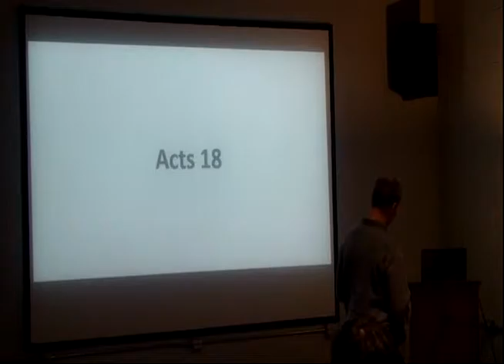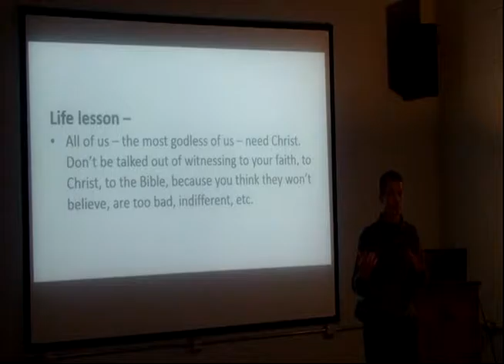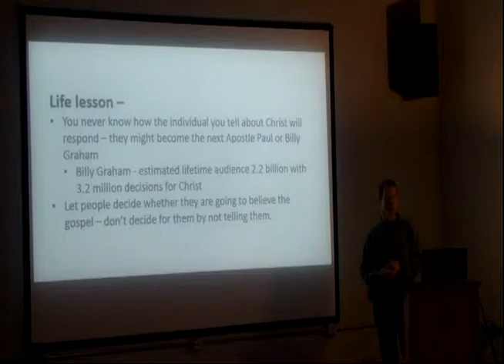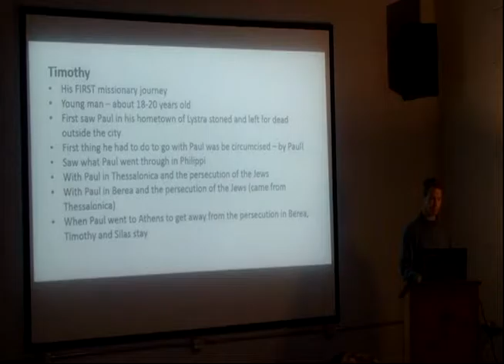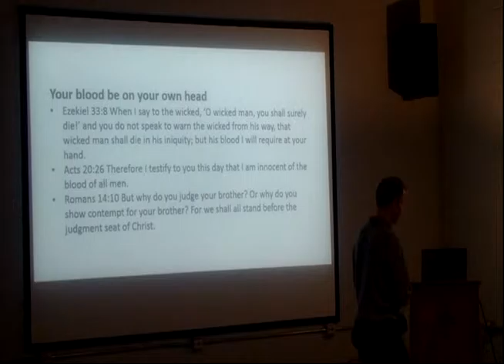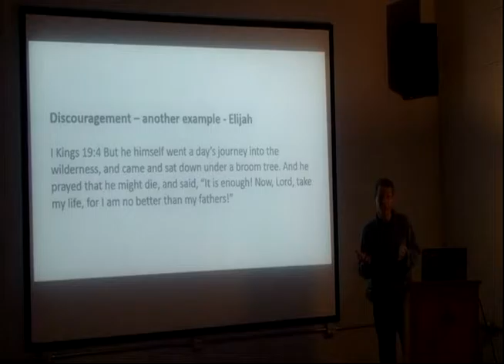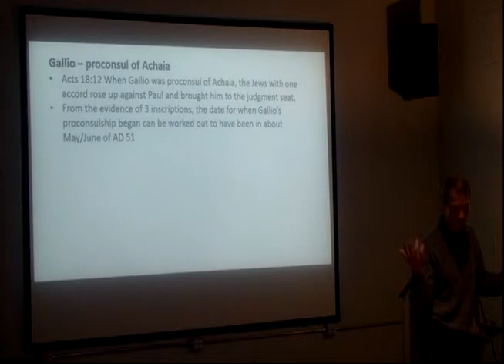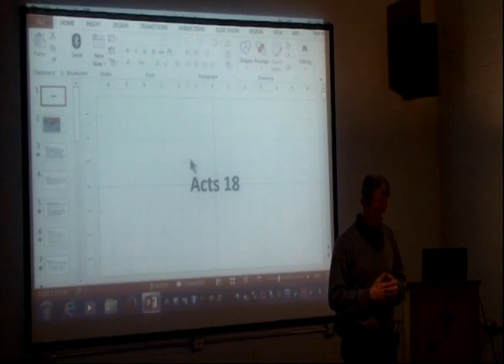Acts 18 - Steve Keil